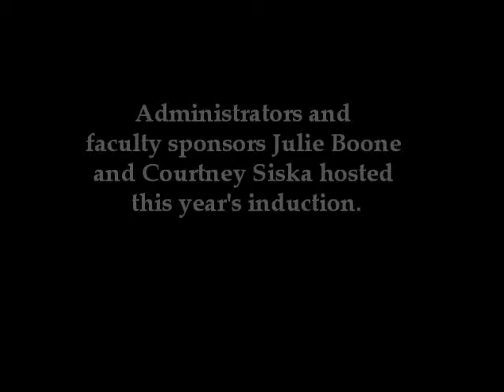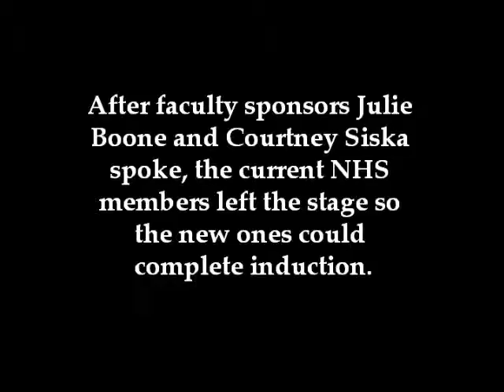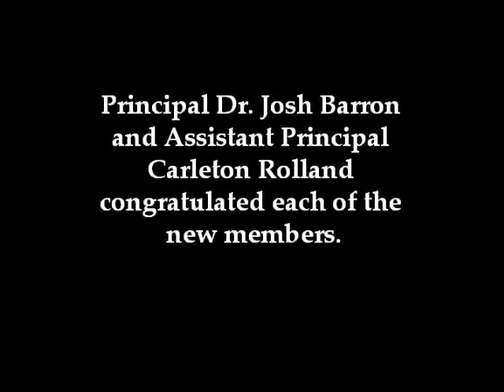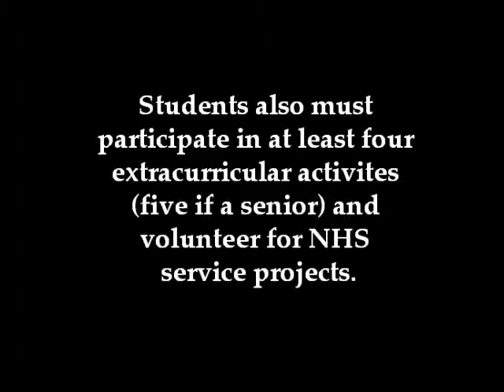absNHS13induction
The 2013 induction ceremony for students who qualified for National Honor Society at Shepard High School